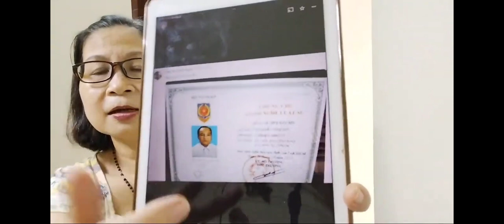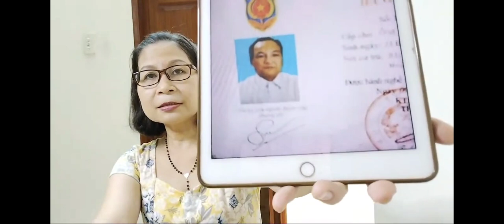Luật sư 07 màu 🤣🤣🤣🤣